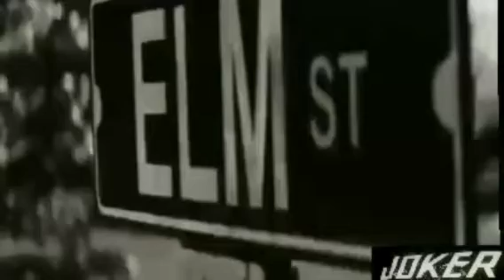Mr Joker One Flip Side Sick Side Video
Another Freestyle Flow From The Top Of My Dome Old School Infamous Joker Halloween Flow Video Flip On Reverse
With The Sick Verse & Halloween Curse